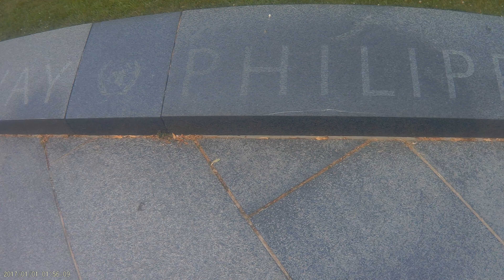LINCOLN WASHINGTON DC PART 5 ( rik bernales )